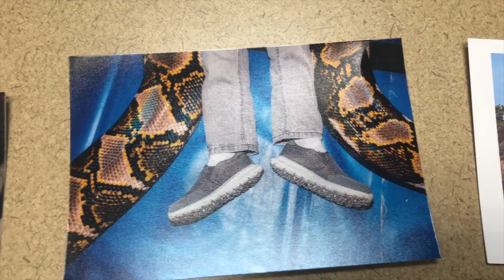This award-winning street photographer was from the Tri-Cities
Mike McCawley is an award-winning street photographer living in Chicago talks to the Herald about his craft.